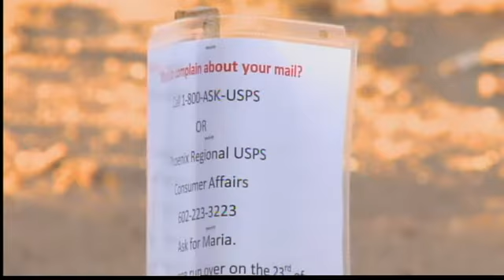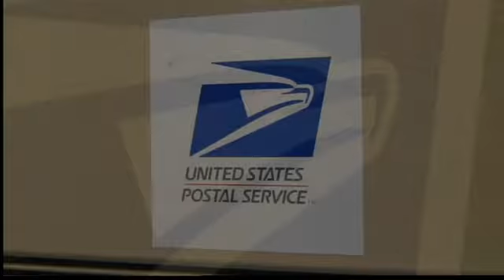NM neighborhood without mail for weeks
NM neighborhood without mail for weeks.  News 13 finds out why.